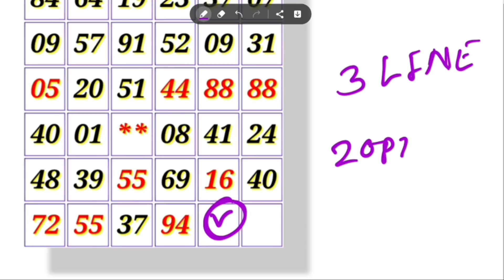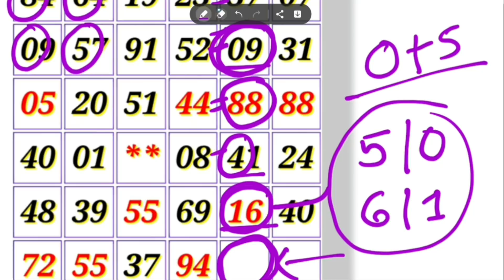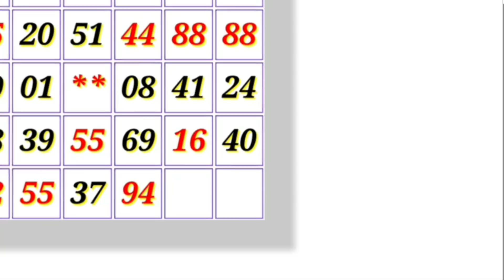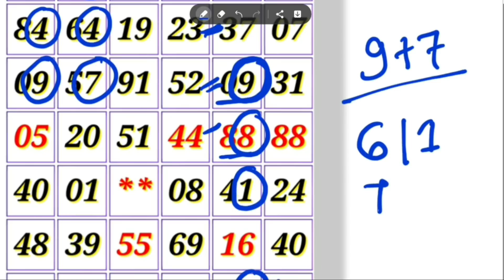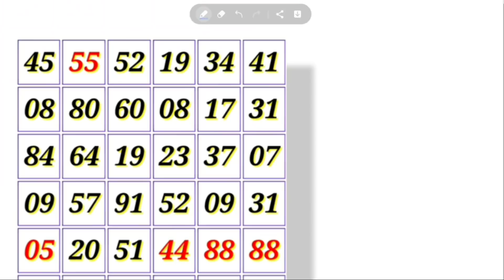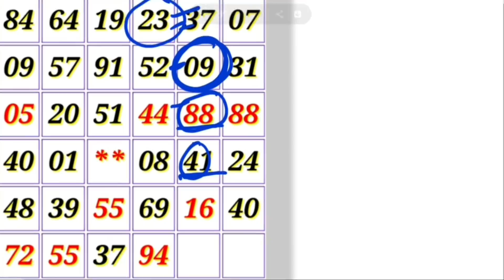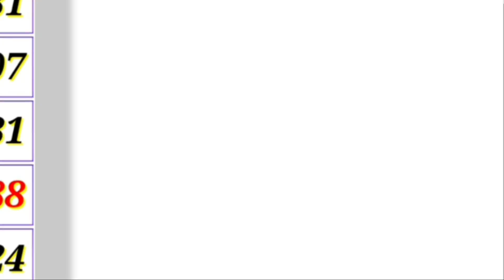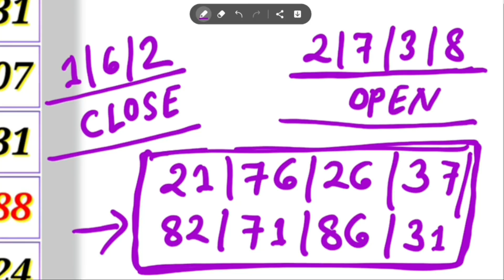Kalyan today 11-02-2022 || STRONG OPEN trick today FIX || satta matka kalyan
KALYAN MATKA TODAY 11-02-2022 satta matka kalyan result | Thursday SINGLE SHOOT JODI PANA KALYAN

Satta Matka
Kalyan today
Fridabaad trick
Gail trick
Disavar trick
Dilli trick
Faridabaad matka
Gail matka
Disavar matka
Dilli matka